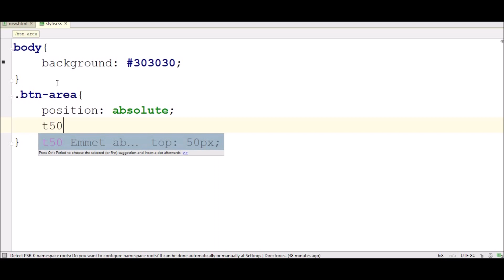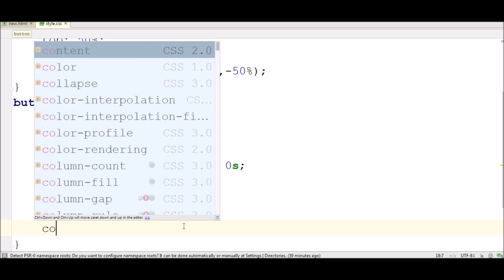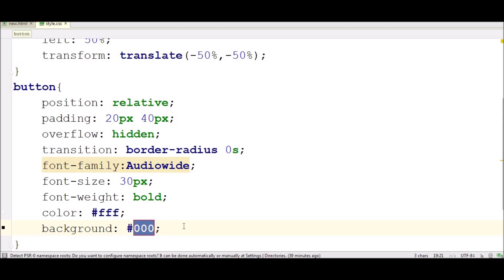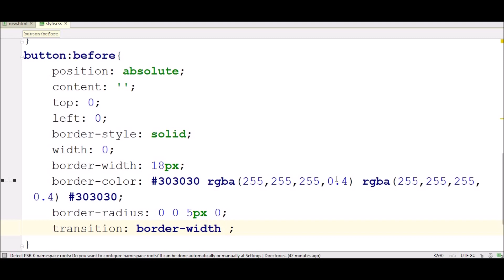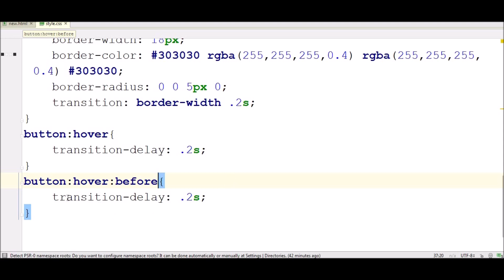Button Animation with Corner Fold effect | Quick CSS Tricks and Tips